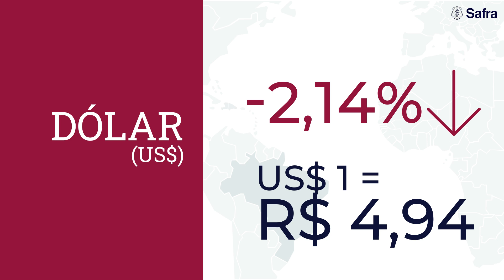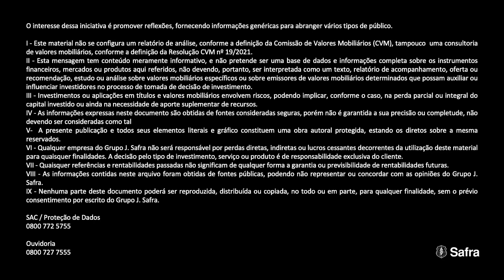Morning Call Safra – Bolsa sobe após Fed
No Morning Call desta quarta-feira, 18 de maio, comentamos sobre a sessão de alta no mercado global após a fala do presidente do Fed e a diminuição de casos da Covid-19 na China. No segundo bloco, falamos sobre o saldo da temporada de balanços do primeiro trimestre deste ano.